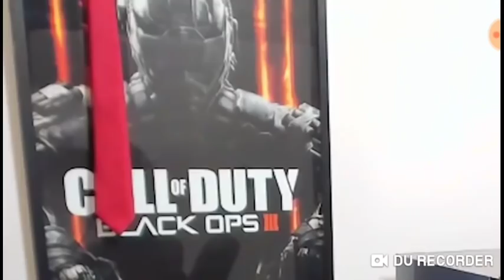fisted waffle abusing chils on fortnite